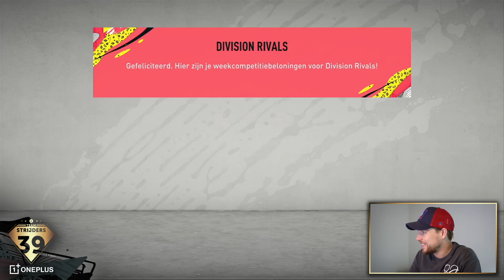HOE GOED IS DEZE 99 PRO CARD? #2 DUSAN TADIC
Strijders! In deze video speel ik met de 99 Pro Card van Ajax-aanvoerder Dusan Tadic!